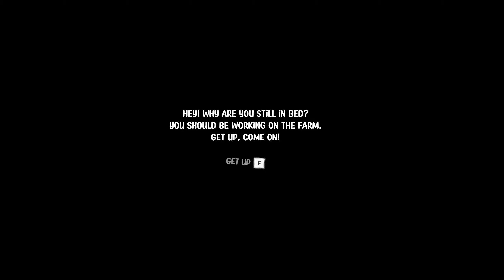ХУЙНЯ ФЕРМА [Pumpkin Panic]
Есть идей во что сыграть? напиши комент!